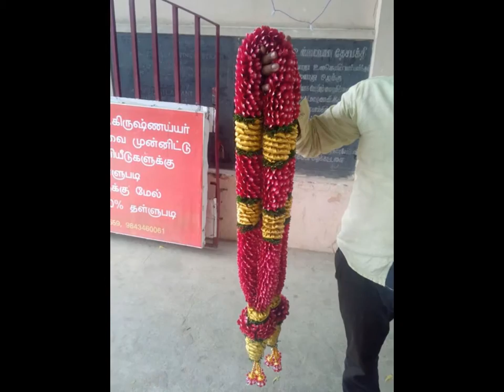Madurai Decorators Today's Work Wedding and Engagement Garlands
Today's Work .Wedding and Engagement garlands are delivered to Krishna Iyer Mahal,Madurai and also to Sivagangai.